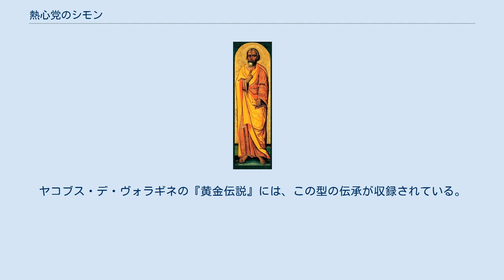熱心党のシモン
熱心党のシモンは、十二使徒の一人。
シモン・ペトロや、イエスの兄弟のシモンとは別人である（ただし、後者に関してはカトリック教会では同一人物とされている）。
新約聖書中では、共観福音書と『使徒行伝』に、各々一度名が見えるだけで、それ以外に言及されることは無く、人物の詳細については不明な点が多い。
 ギリシア語原文の彼についての該当箇所は難解である。
熱心党のシモンに言及した最古の史料は『マルコによる福音書』であり、その他、彼に関する新約文書の言及箇所は、この福音書を写したものである。
マルコ福音書の該当箇所は、「熱心者 （καναναιος）のシモン」と記されている。
これを写した『マタイによる福音書』も全体の文体を変えてはいるが、「熱心者」という呼称をそのまま用いている。
この語は「熱心党員（ζηλωτης）」を指す一般的なものではなく、実際に何を指しているのかは不明である。
「熱心党」を指すもとも考えられるが、律法（トーラー）に熱心な者を意味しているとも考えられる。
 一方、『ルカによる福音書』は、マタイと同じく、マルコを写しながらも、この語を「熱心党員」と置き換えている。
しかし、ルカ文書（『ルカ福音書』と『使徒行伝』）は、このシモンに関しては、全て『マルコ福音書』の記述を写しているため、ルカに従ってただちにシモンを熱心党員と考えることはできない。
 ちなみに、日本聖書協会の訳（口語訳、新共同訳等）は、これらをすべて「熱心党」で統一している。
外典の中には、明らかに後世の創作であるが、幾つか熱心党のシモンについて記述しているものがある。
 後世、いくつかの伝承がつくられた。
熱心党のシモンの後半生については、エジプトに伝道したというもの、ブリテン島に伝道し、教会（おそらくはグラストンベリー寺院）を建て、そこで殉教したというもの、名前からの連想と思われるローマ帝国に対するユダヤ人の反乱に巻き込まれて殉教したとするものがある。
 もっとも流布している伝承では、エジプトに伝道したのち十二使徒のひとりであるユダ・タダイとともにペルシアに行き、そこで殉教したとする。
ヤコブス・デ・ヴォラギネの『黄金伝説』には、この型の伝承が収録されている。